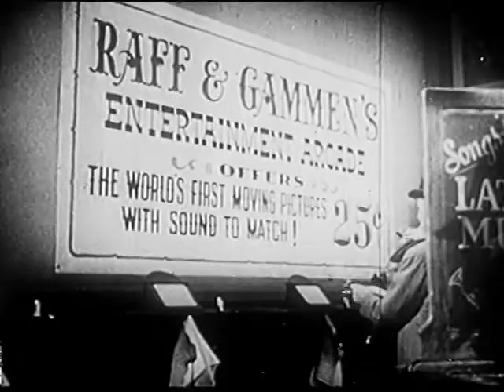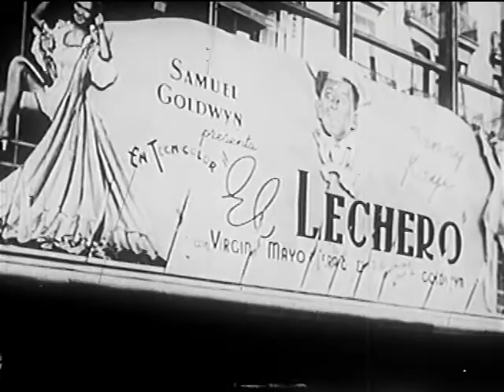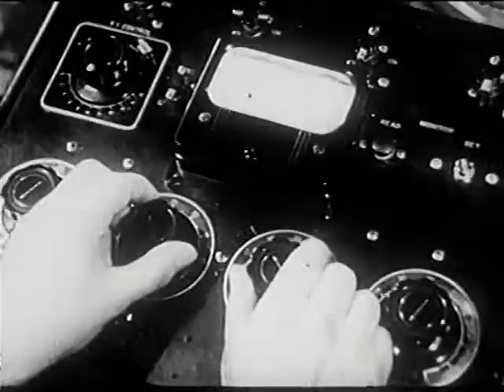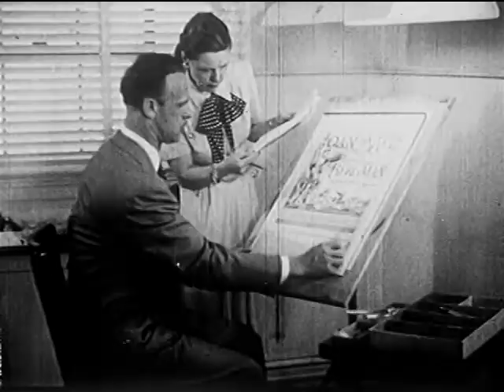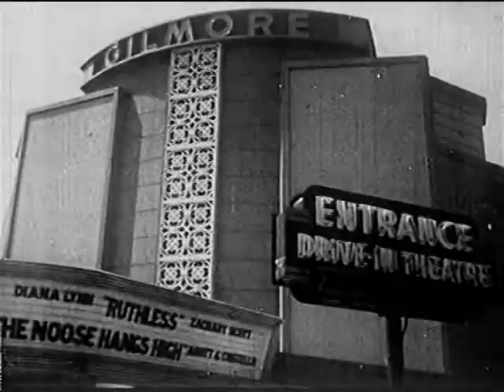Let's Go To The Movies (1948)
An overall picture of the background, development and technical advances made by the motion picture industry through the years. Includes Charlie Chaplin, Mary Pickford, Al Jolson, John Barrymore and others.

Production Company: RKO Radio Pictures, Inc